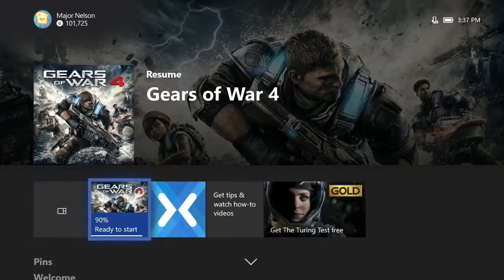Free Xbox Games With Gold for September 2018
Prison Architect on  Xbox One

Livelock  on Xbox One

LEGO Star Wars III: The Clone Wars  on Xbox 360

Sega Vintage Collection: Monster World  on Xbox 360